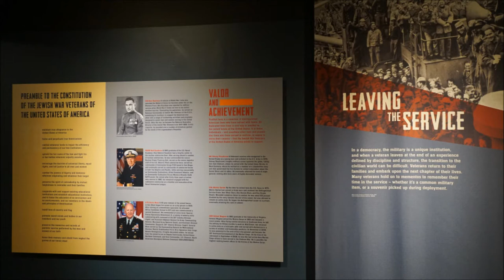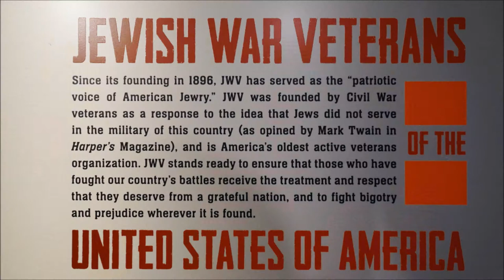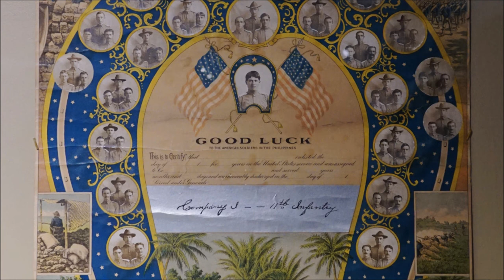National Museum of American Jewish Military History -- Washington, DC -- June 1, 2019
Song: Fel Shara by Klezroym (Album: Jewish Odyssey)